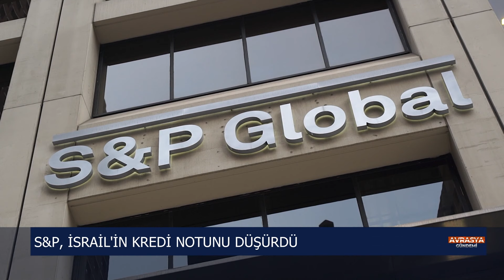Avrasya Gündemi '19 Nisan 2024'